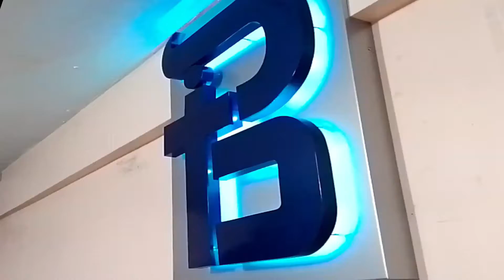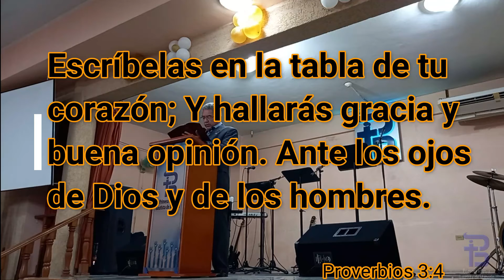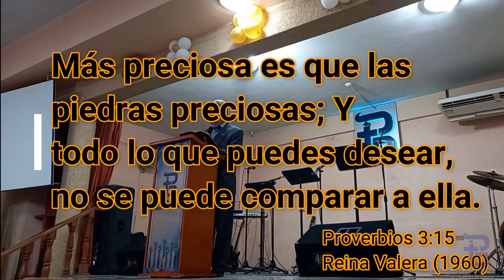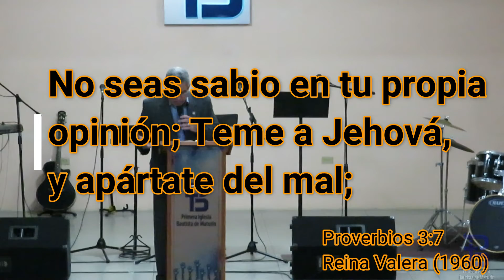BENEFICIOS DE LA OBEDIENCIA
Servicio Dominical de la Primera Iglesia Bautista
07 de Agosto 2022
Pastor Elier Garcia
Mensaje: BENEFICIOS DE LA OBEDIENCIA